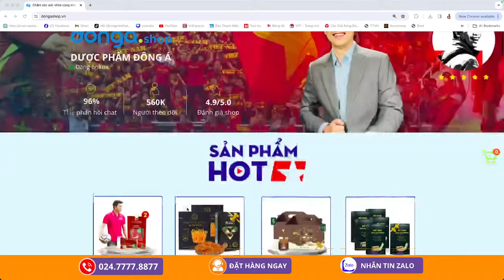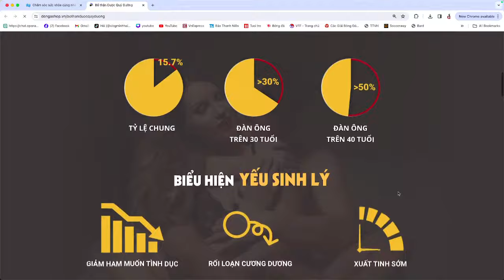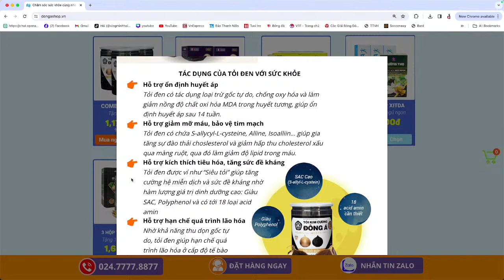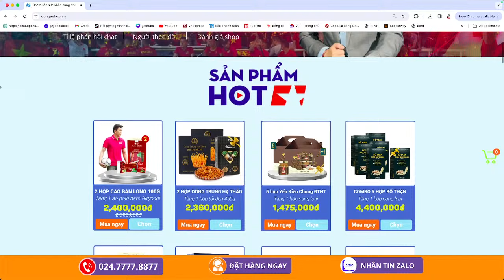Quang Hải - Hoàng Đức - Bùi Hoàng Việt Anh - Nguyễn Filip - Indonesia vs Đội tuyển Việt Nam